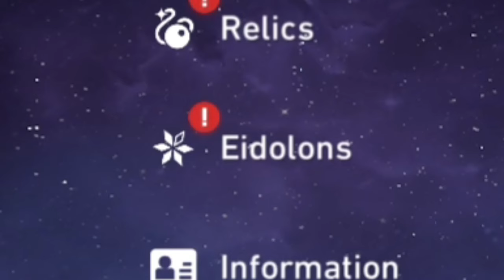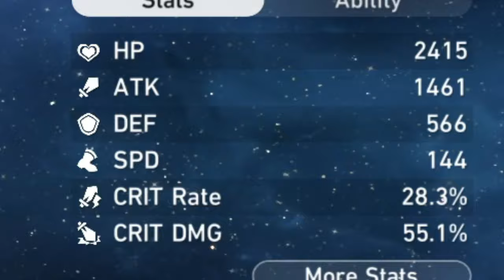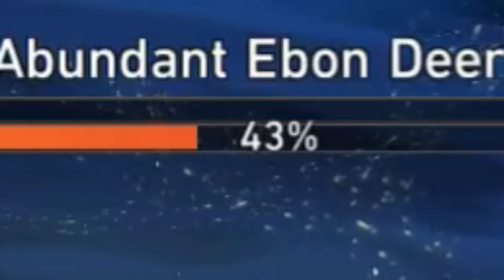I tried beating Forgotten Hall at level 50... | Honkai: Star Rail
It did not go well.